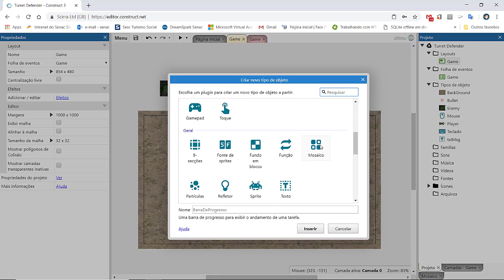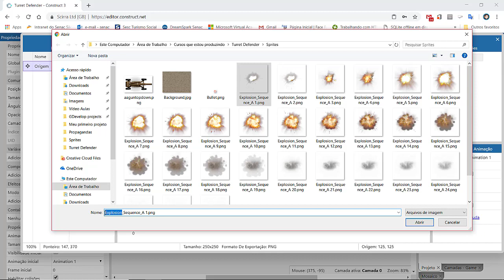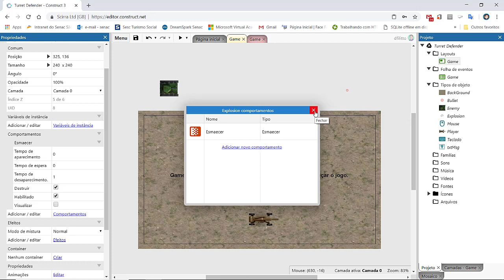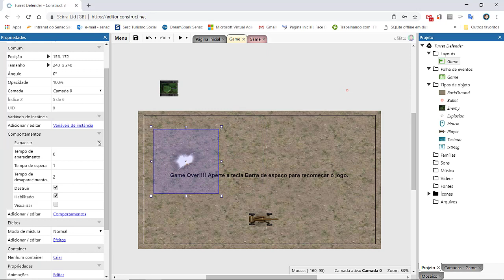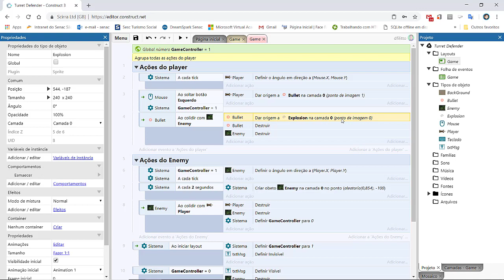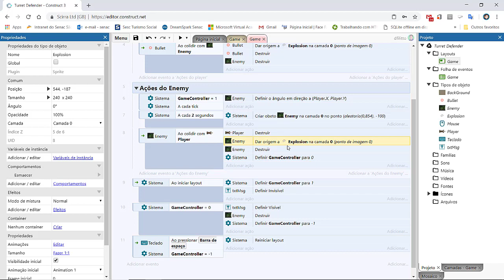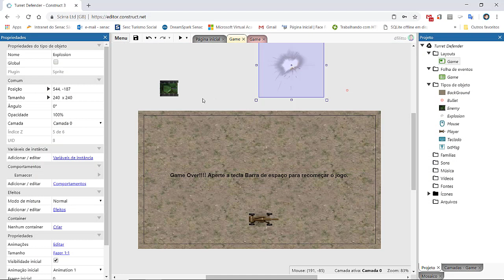Construct 3 Turret Defender - 06 Adicionando partículas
A aula ensina como criar o jogo Turret Defender. Em especial a aula ensina como criar partículas.